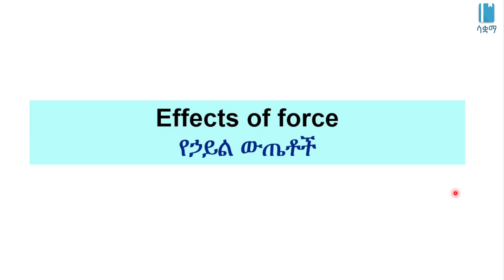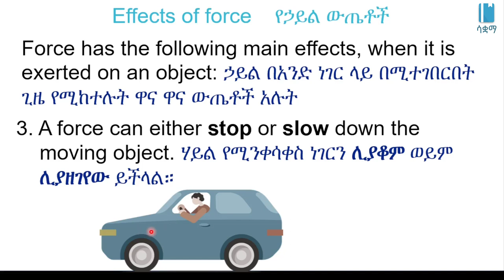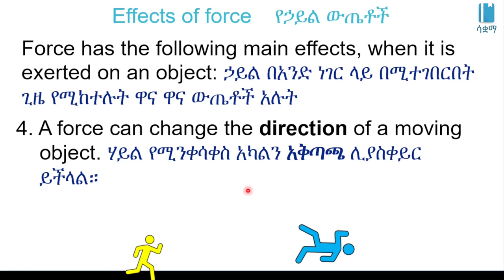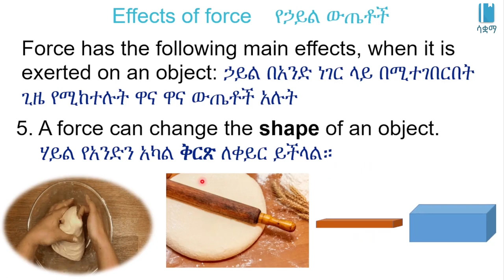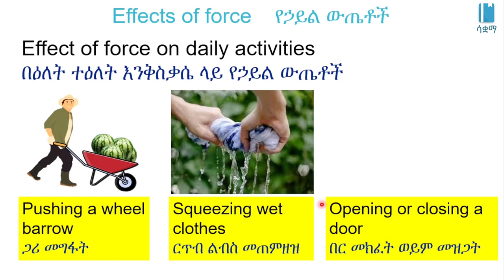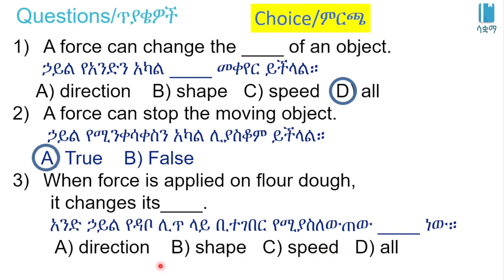Grade 7 General Science Unit 7: Effects of force | የኃይል ተጽእኖ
New Curriculum of Grade 7 General Science Unit 7: Motion, Force, Energy And Energy Resources

Effects of force /የኃይል ተጽእኖ General science   | Motion, Force, Energy and Energy Resources |እንቅስቃሴ፥ኃይል፥ጉልበት እና የጉልበት ምንጮች|General science Unit 7, Grade 7

In this video, we learn about the effects of force. This video is based on Unit 7 of Grade7 General science of the Ethiopian curriculum. The academic videos published under Saquama (Education for Ethiopia) are in line with the Ethiopian curriculum.

 በዚህ ቪዲዮ ውስጥ ስለ /የኃይል ተጽእኖ እንማራለን።ይህ ቪድዮ የተሰራው በ7ኛ ክፍል አጠቃላይ ሳይንስ ምዕራፍ 7 ላይ ተመስርቶ ነው። በሳቋማ (ኤጁኬሽን ፎር ኢትዮጵያ) ስር የተለቀቁ የቀለም ትምህርት ቪዲዮዎች ከኢትዮጵያ ስርዓተ ትምህርት ጋር የሚስማሙ ናቸው።